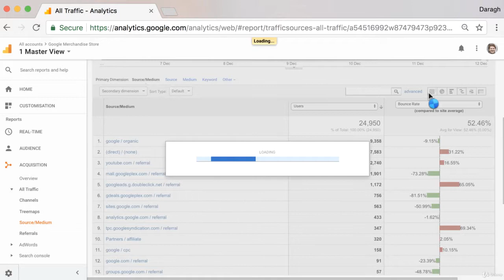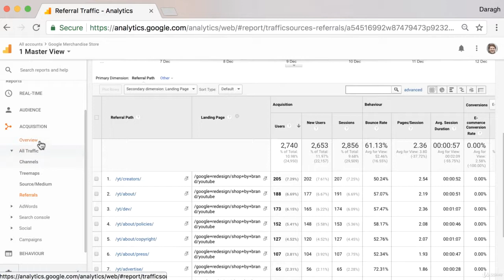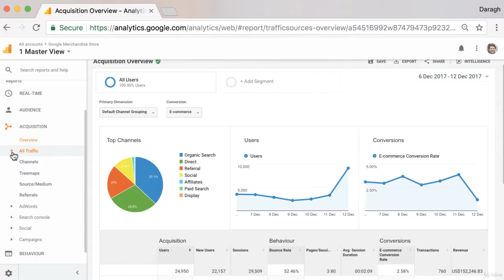Lesson 134 Analyze Acquisition Reports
_Best Ethical Hacking Course_

hacking course free.

😀 Social Links 😀